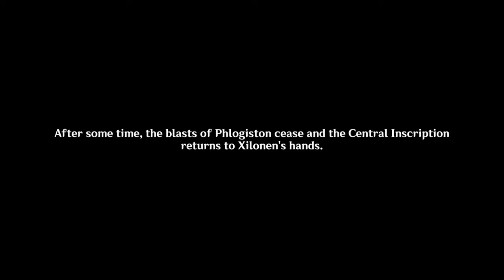Xilonen SHOWS You How to Make GRAFFITI - XIlonen Story Quest | Genshin Impact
XIlonen is a real ARTIST!